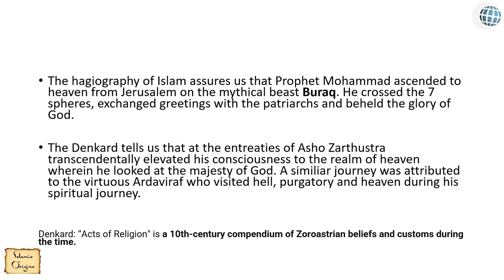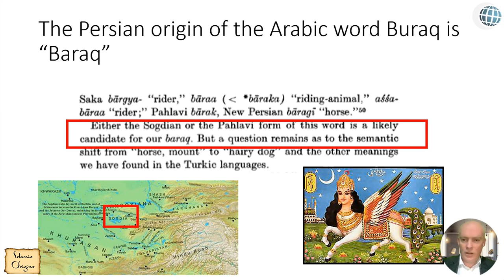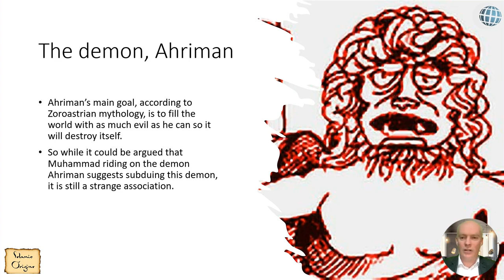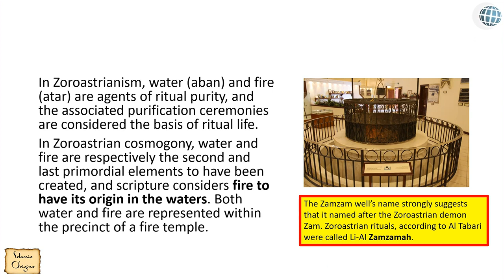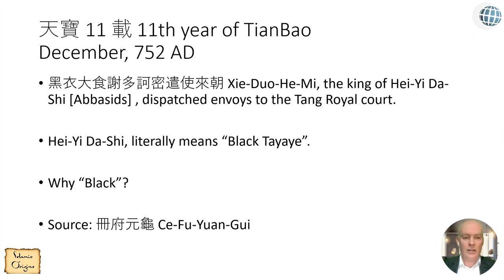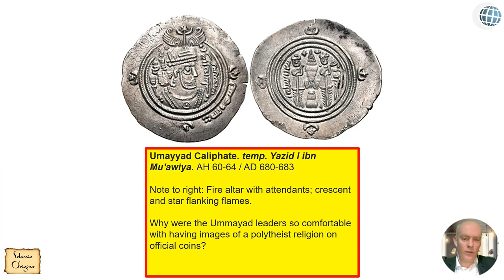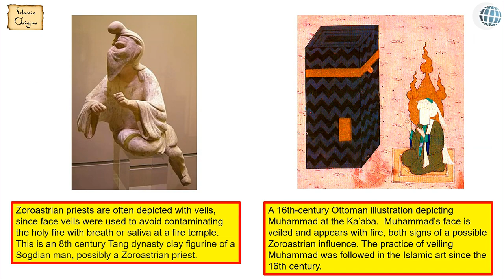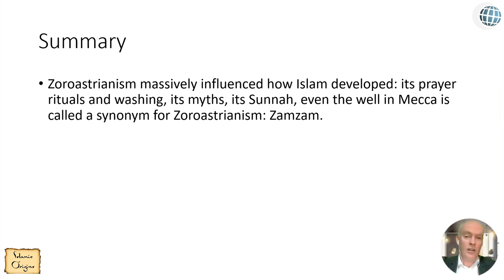3 The Buraq is a Demon! Exposing the Myths of Islam Episode 3